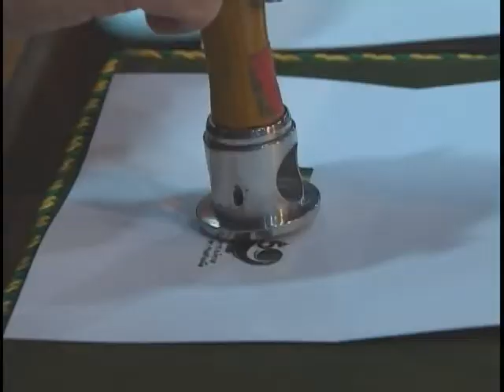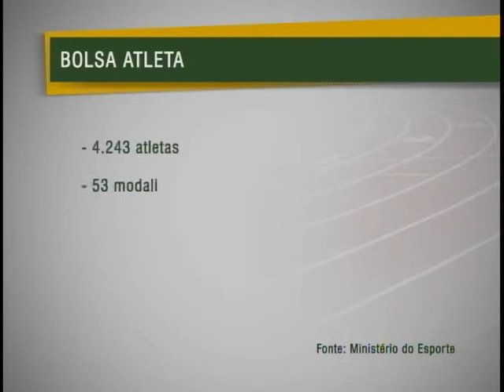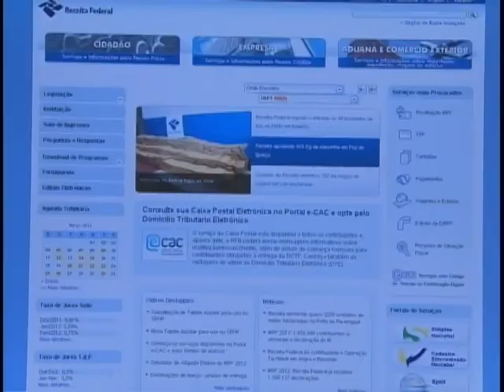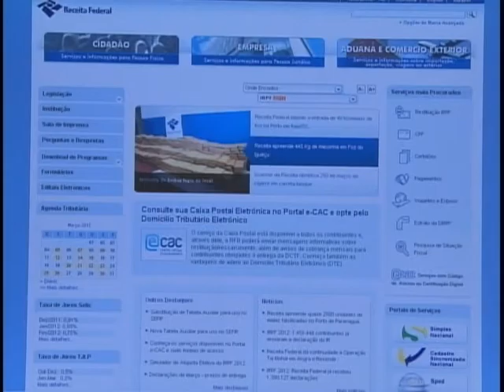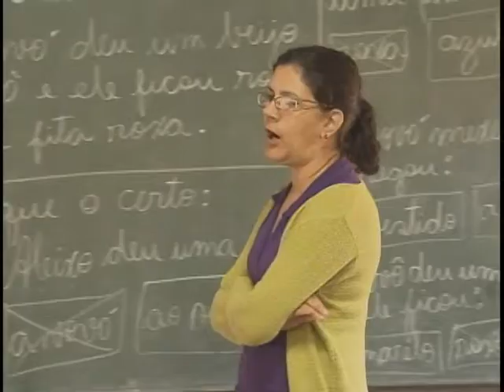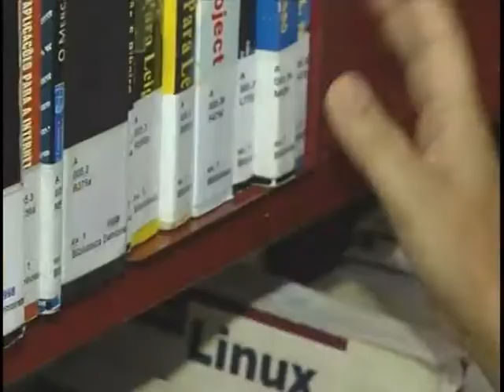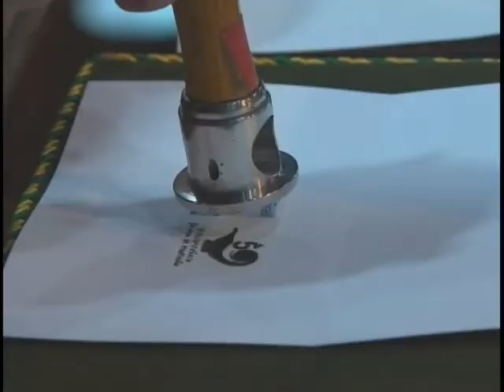Jornal NBR NOTÍCIAS na íntegra - 12 de março